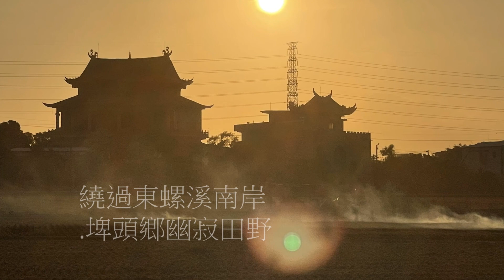2023初冬 東螺溪暮色風情 2023 12 12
初冬傍晚,不冷不熱.是騎車兜風的好活動.
我幾次騎車從北斗經田尾清水溪道,過橋轉遊東螺溪北岸溪道;再左轉過橋經南岸埤頭香木棉花道回家.沿途觀賞稻野收割,收割後的稻草堆田野.白鷺鷥覓食,高蹺鴴野鳥溪中覓食飛舞,夕陽暮色;巧幸遇見少年灑網捕魚. 等.
我用隨身手機將這些鄉郊自然風情拍錄輯製影片,並首次自己吹簫配樂,作為我今天生日紀念,分享大家共賞!